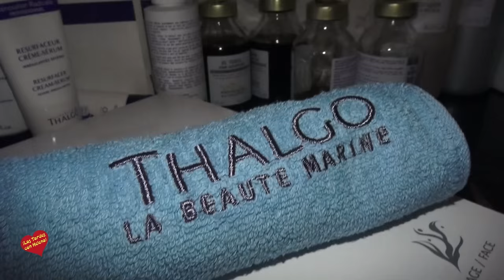Leila Beauty Tratamiento de THALGO entrevista de Helena OLaya a Leila Aber Baych y con Amalia Molin